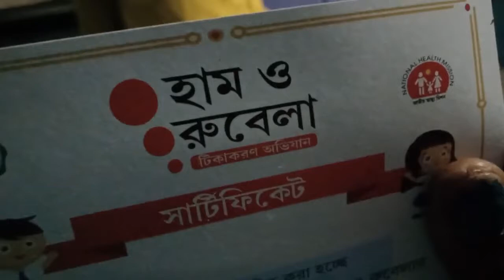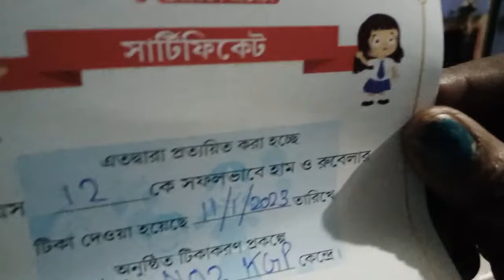আজকের ব্লগ সন্ধ্যে থেকে আমরা কি কাজ করলাম সব শেয়ার করলাম evening blog